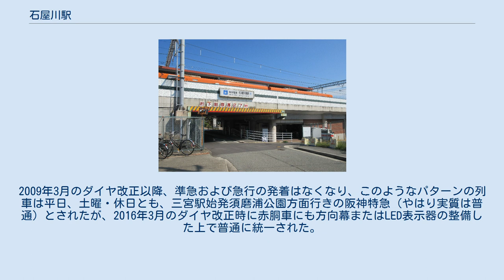石屋川駅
石屋川駅（いしやがわえき）は、兵庫県神戸市東灘区御影石町にある、阪神電気鉄道本線の駅。
 島式ホーム1面2線を有する盛土高架駅である。
三宮側には石屋川車庫が所在し片渡り線があるため、停留所ではない。
改札口は1か所のみで地上部にある。
2階のホームは一部で石屋川を跨いでいる。
なお、阪神本線の駅の中で、1面2線の島式ホームは当駅と元町駅だけである（2018年11月現在）。
 阪神・淡路大震災で被災する以前は、相対式ホーム2面2線の形態であった。
石屋川車庫の留置線の1本が当駅南側に延びているが、震災前は御影駅からの留置線が当駅北側まで達していた。
また、上りホームからは下り方面（三宮方面）への発車も可能。
 ホーム有効長は19m級の阪神車両6両編成に対応する120メートルである。
ただし2009年3月のダイヤ改正以降、当駅に停車する営業列車は阪神車両4両編成のみとなった。
21m級の近畿日本鉄道車両6両編成は停車不可。
 各年11月の1日平均乗降人員は下記の通り。
 駅前には喫茶店や飲食店が数軒ある。
ただし駅前に構内施設としての売店がある。
 車庫所在駅であることから、早朝・深夜には当駅を始発・終着とする普通が設定されている。
 かつては、三宮方面行きの当駅始発準急が数本設定されていた。
当時の準急は御影駅以西各駅停車のため実質は普通であるが、運用の都合上優等列車用の車両（いわゆる赤胴車）を使用しているため、表記上準急列車として運転されていた。
しかし2006年10月のダイヤ改正で準急の設定が当駅以東のみとなったため廃止され、三宮駅始発の東須磨行き急行（土曜・休日は阪神特急）の設定で代替されていた。
こちらも実質は普通であり、わざわざ急行や特急を名乗る理由も同様である。
2009年3月のダイヤ改正以降、準急および急行の発着はなくなり、このようなパターンの列車は平日、土曜・休日とも、三宮駅始発須磨浦公園方面行きの阪神特急（やはり実質は普通）とされたが、2016年3月のダイヤ改正時に赤胴車にも方向幕またはLED表示器の整備した上で普通に統一された。